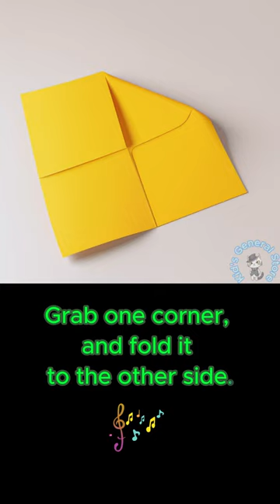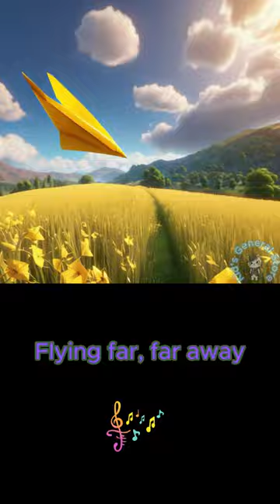🎵🎼 Let's fold a paper airplane and fly it into the sky! | Children's songs | kids music | Kid song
Verse 1)

Let's fold the paper, now it's a big square.
Grab one corner, and fold it to the other side.
Now you have a triangle.

(Chorus)

Our paper airplane,
Flying high up in the sky,
Riding the wind,
Flying far, far away

(Verse 2)

Fold it once more,
Now it has a sharp nose,
Create the wings on both sides,
The airplane is complete!

(Chorus)

(Bridge)

Throw it high,
Let it catch the breeze.
It can go anywhere in the world!

(Verse 3)

Where shall we go?
Let's imagine, we're off on an adventure!
Our imagination will take us there.
With our paper airplane, we can go anywhere!

(Chorus)